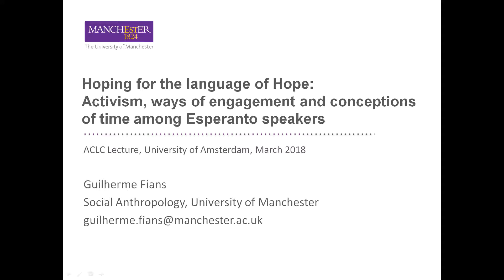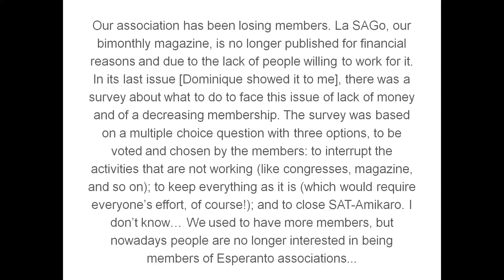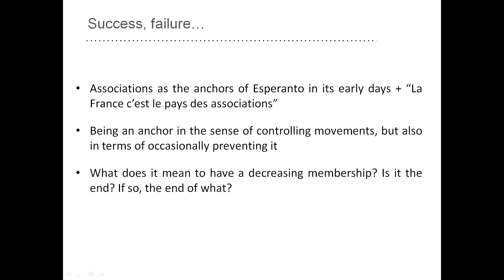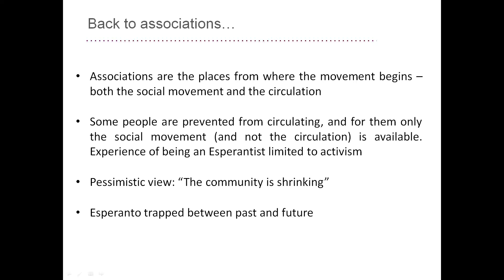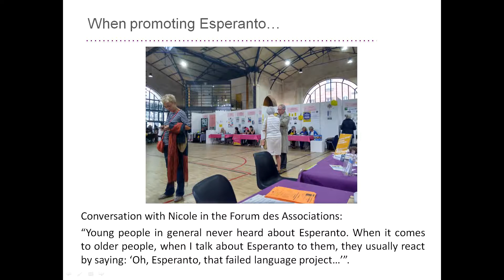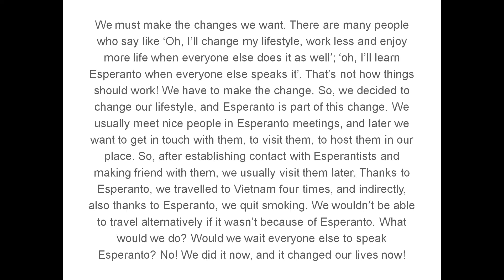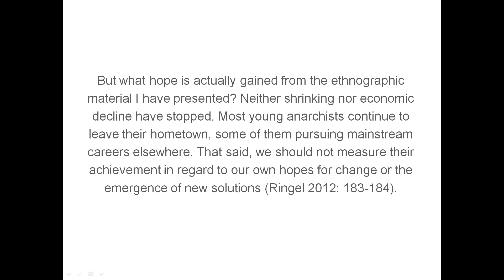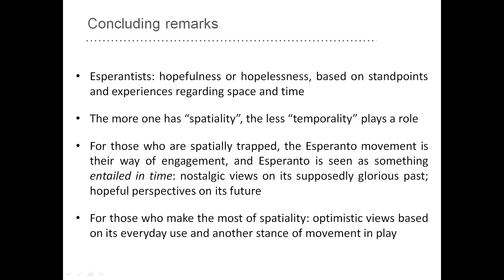Guilherme Fians. Hoping for the language of Hope: Activism and Temporality among Esperanto speakers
Hoping for the language of Hope:  Activism and Temporality among Esperanto speakers.
Lecture given by Guilherme Fians (Social Anthropology, University of Manchester) at the Amsterdam Center for Language and Communication (ACLC), University of Amsterdam, March 2018.